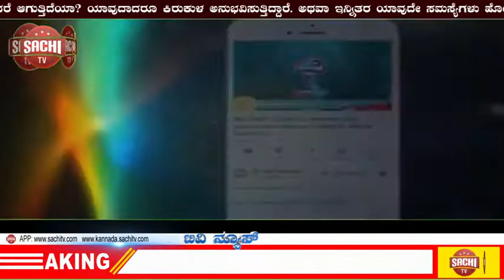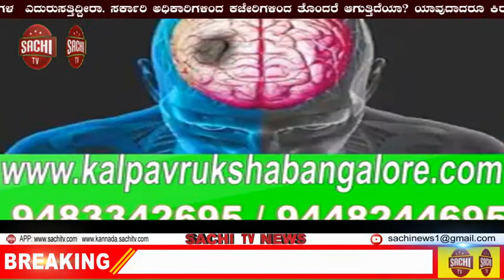ಸತ್ಯ ಬಹಿರಂಗ ವುಹಾನ್ ಲ್ಯಾಬಿನಿಂದಲೇ ಕೊವಿಡ್ ೧೯ ಉತ್ಪತ್ತಿ sachi tv